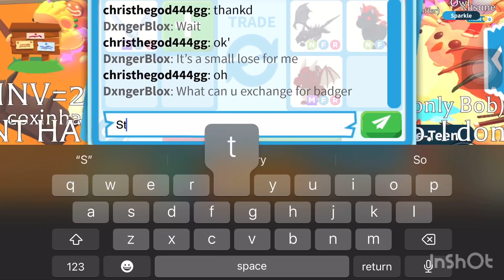WTF!🤬I REGRET NOT DOING THIS!😤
Offers please 🥺

Love all my fans your all my friends i do this for u guys

Here You Will Find Lots Of Cool Adopt Me Content…

🔔TURN POST NOTIFICATIONS ON TO BE FIRST TO ENTER MY GIVEAWAYS!🥇

Editing app: IMovie & Inshot
Thumbnails: Canva & Picsart 👌🏾

Feel free to join me when I’m online 😎
User: DxngerBlox (with a capital D and capital B)